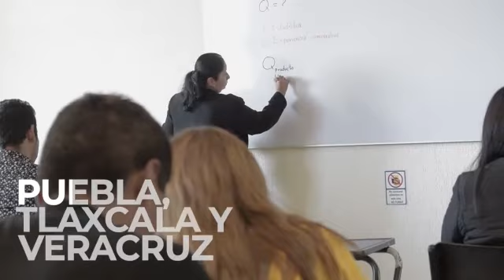ENEIT 2018 Etapa Regional Zona VI, sede IT de Tehuacán